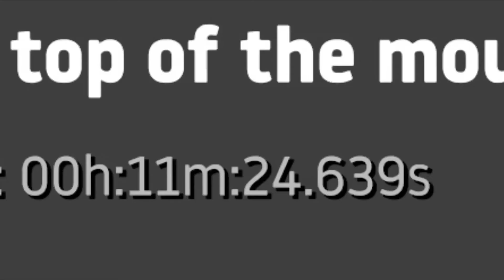How fast can I climb up?.....| Getting Over it (run through)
Getting over it play through!

Have a great day and week!